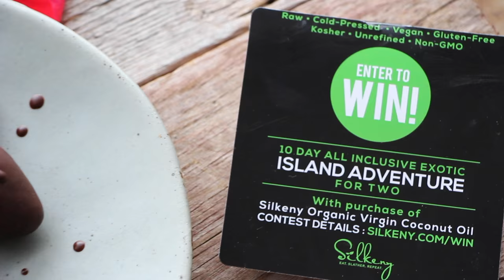Raw Vegan Chocolate Covered Strawberries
It's almost time for Valentine's day, so I wanted to share the easiest, most simple recipe for chocolate covered strawberries... ever!
This one has only 4 ingredients: coconut oil, cacao powder, maple syrup and sea salt. These sexy raw vegan chocolate strawberries are so healthy and delicious, no partner is necessary to indulge. ;)

Whisk 3 tbsp melted coconut oil, 3 tbsp raw cacao powder, 2 tbsp maple syrup and a pinch of sea salt. Dip fresh, washed strawberries in the chocolate sauce, and lay flat to dry. Have fun!

A special thanks to Silkeny Organic Virgin Coconut Oil for commissioning me to make this recipe + video.

Check them out and win that free trip to Sri Lanka!!

Much love, and happy Valentine's Day!